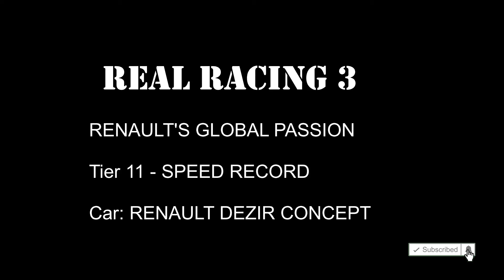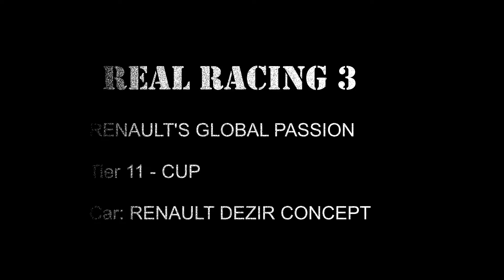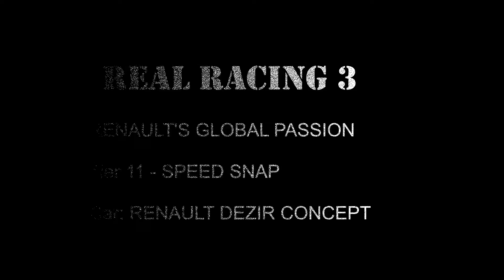RENAULT DEZIR CONCEPT, Real Racing 3, Tier 11 - all races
RENAULT DEZIR CONCEPT

RR3

RENAULT'S GLOBAL PASSION

Tier 11 - SPEED SNAP